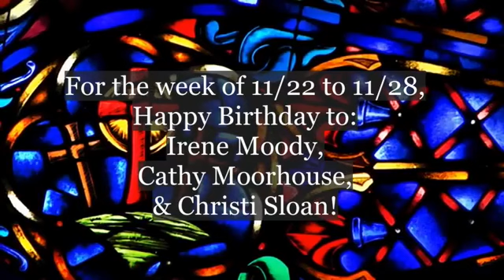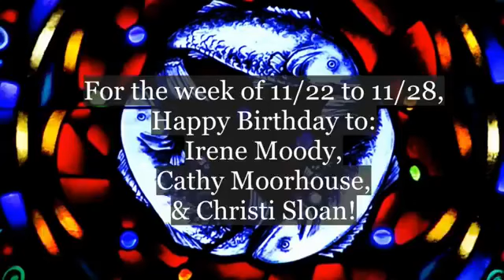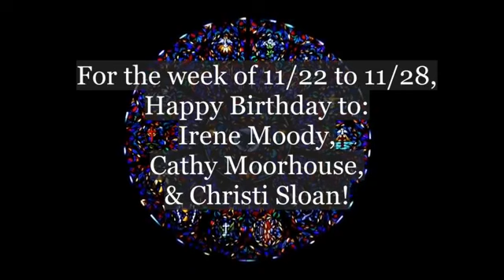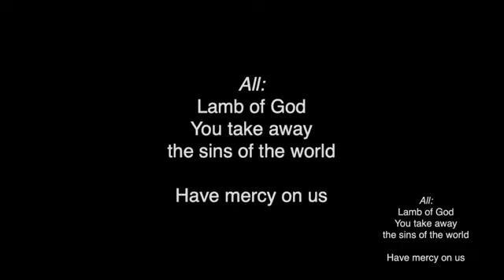Christ the King Sunday (9:30am)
The Rev. Paul Fuener